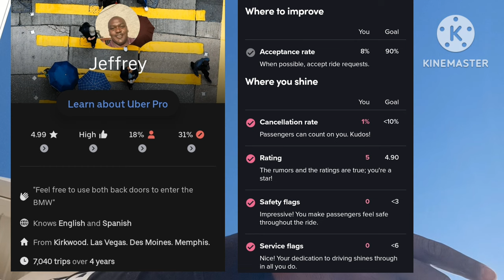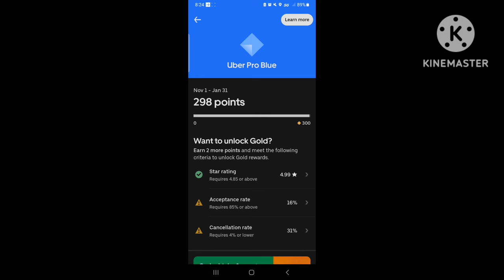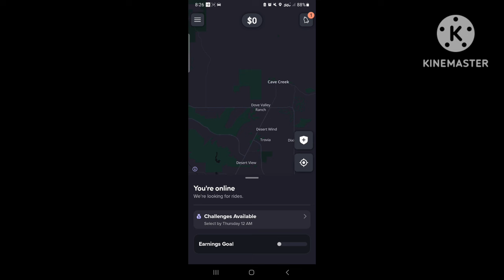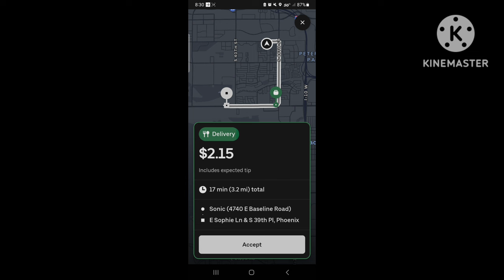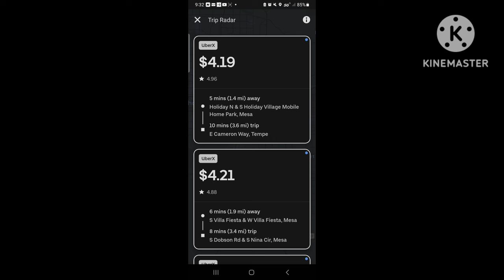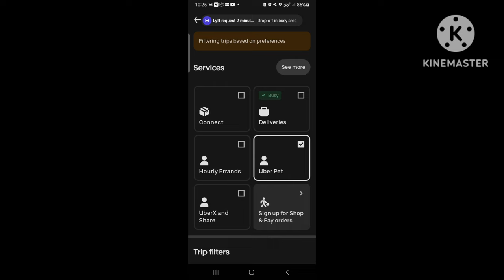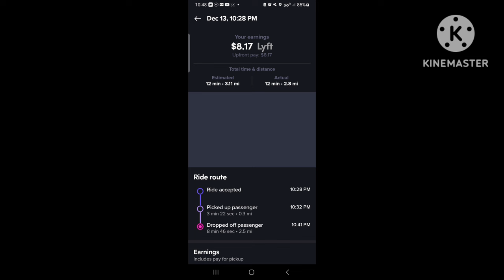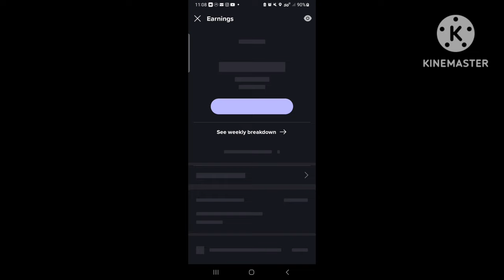🐌 😤 No Surge Uber & Lyft | All Trash Rates 💰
Even during an NBA game, the apps were still holding decent surge from drivers while paying less than $1/mile to boost their own profit margins 😠